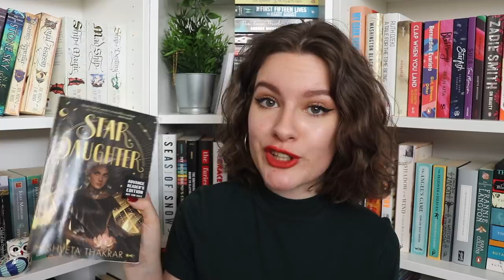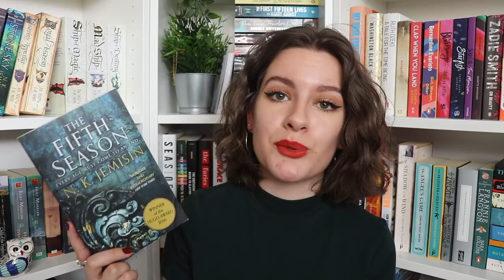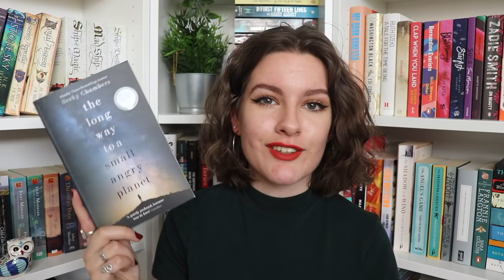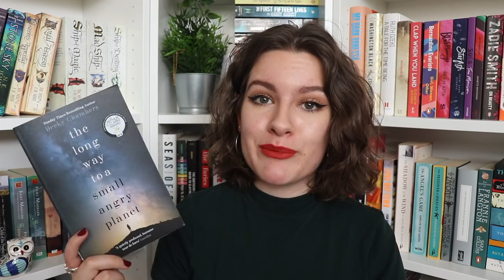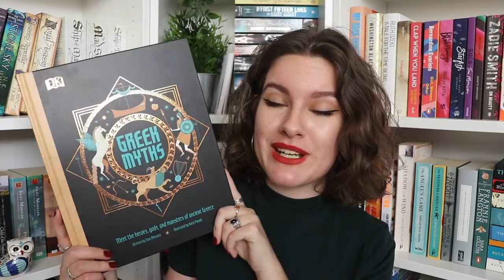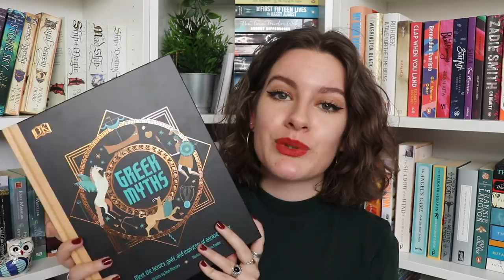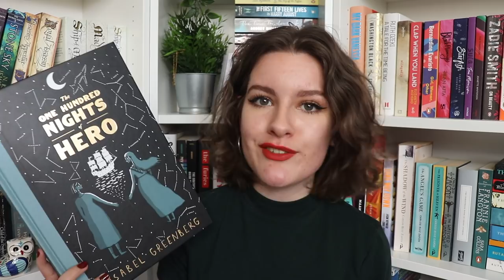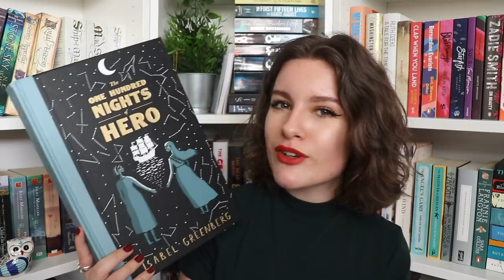JULY WRAP UP 2020 - Part Two!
Hey hey folks! I'm Ashleigh - welcome back!

The Long Way To A Small Angry Planet by Becky Chambers
CW: gory scenes

*All of the above Book Depository links are affilaite links, meaning I receive a small amount of the money you spend at no extra cost to you.